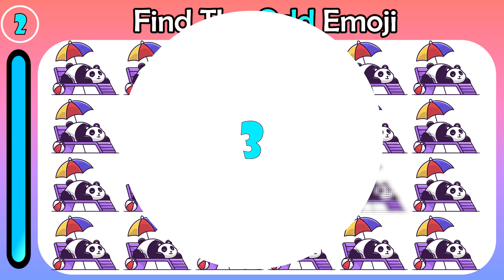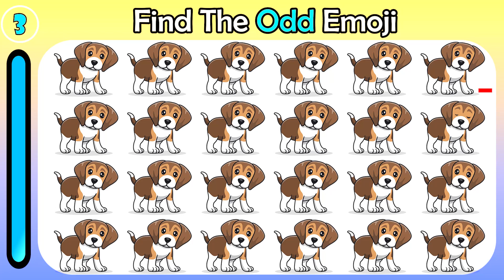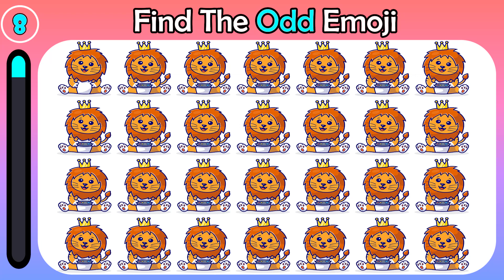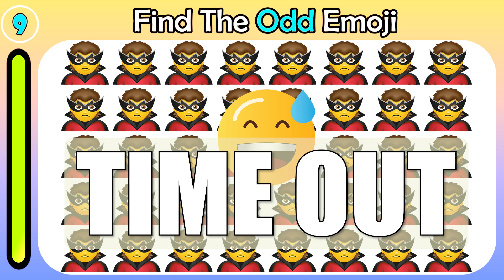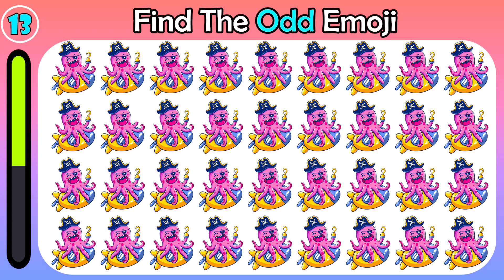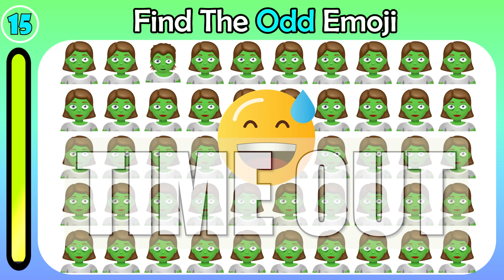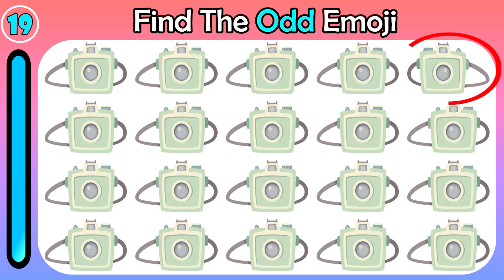HOW GOOD ARE YOUR EYES #233 | Find The ODD Emoji Out | Emoji Puzzle Quiz